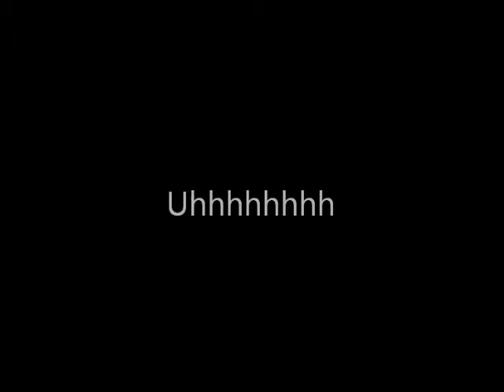Tyra Banks - Shabba Ranks Type Shit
Tyra Banks Shabba Ranks Type Shit Ballinmcballin The Don Red Fern Remix asap a$ap ferg rocky parody screwed up funny but not really pitchfork import miniscule visuals are residual lyrics that handle